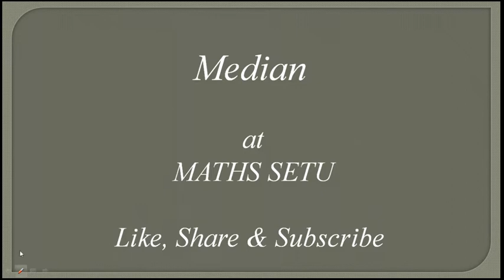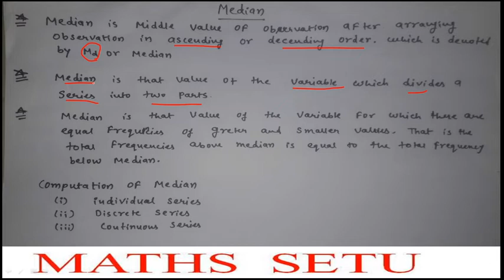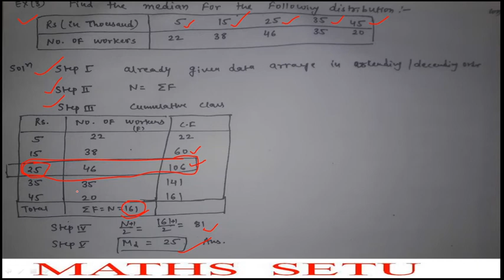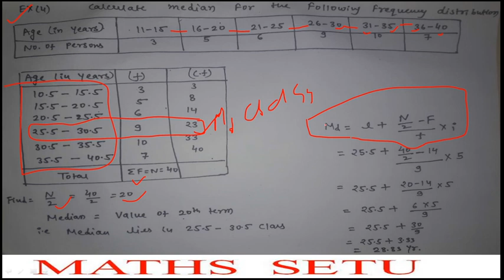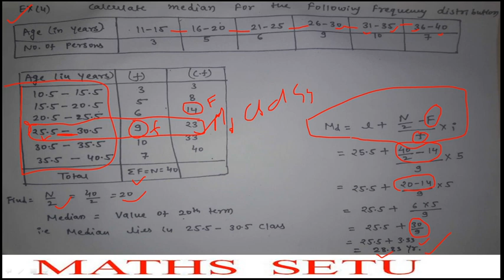Median by Chanda Purushwani at ||Maths Setu||Hema Purushwani||Statistics||Data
This series of video lectures covers the important portion of statistics. Concepts of central tendency, measures of dispersion, skewness, moments, kurtosis, correlation, regression lines are tried to explain in simple way incorporated to daily life. This series of lectures will be beneficial for the viewers associate to Management/Engineering/Sciences/Nursing streams.
MATHSSETU HemaPurushwani Chanda Purushwani#Statistics